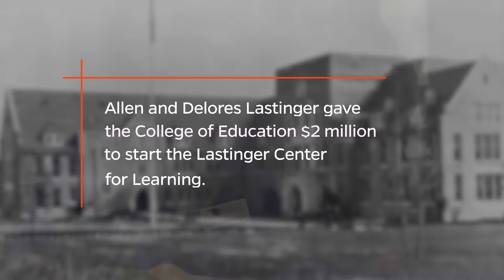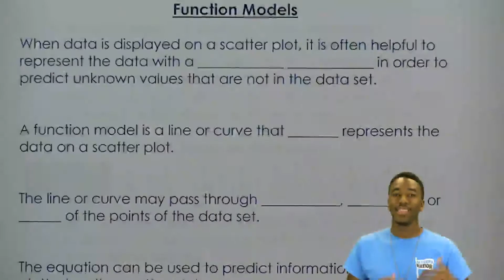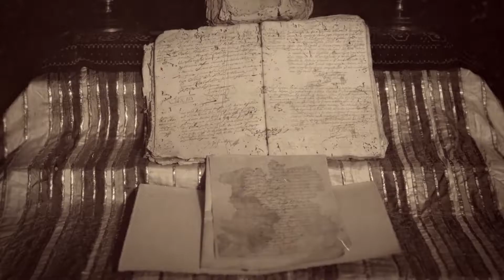2018 Citizen of the Year Allen Lastinger